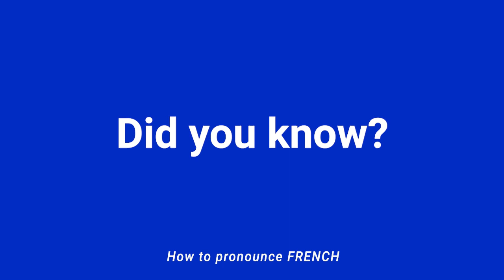How to Pronounce BOUILLABAISSE In French correctly | French Pronunciation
Today we will learn how to pronounce Bouillabaisse in French correctly with a typical Parisian accent. In this video, you will listen and learn how to say Bouillabaisse the dish from marseille. Follow the video until the end to master French pronunciation